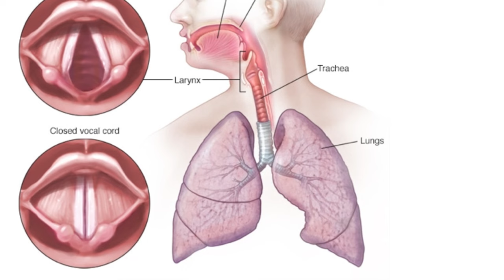Upside Down Vocal Support 🙃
Work with me to unlock your star quality as a singer/songwriter